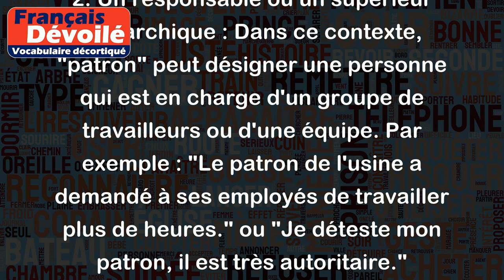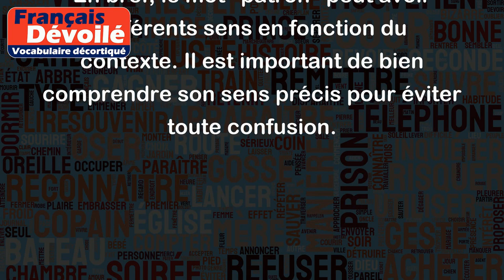Patron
Le mot "patron" a plusieurs significations en français. Voici quelques exemples :
1. Le propriétaire d'une entreprise : Dans ce cas, "patron" désigne la personne qui a créé ou qui possède une entreprise. Par exemple : "Mon patron est très exigeant." ou "Le patron de cette entreprise a décidé de fermer la succursale."
2. Un responsable ou un supérieur hiérarchique : Dans ce contexte, "patron" peut désigner une personne qui est en charge d'un groupe de travailleurs ou d'une équipe. Par exemple : "Le patron de l'usine a demandé à ses employés de travailler plus de heures." ou "Je déteste mon patron, il est très autoritaire."
3. Un modèle ou une pièce à suivre : Dans certains domaines, comme la couture ou l'automobile, "patron" peut désigner un modèle ou une pièce servant de guide pour reproduire un objet. Par exemple : "J'ai utilisé un patron pour coudre ma robe" ou "Le mécanicien a utilisé un patron pour fabriquer la pièce manquante."
En bref, le mot "patron" peut avoir différents sens en fonction du contexte. Il est important de bien comprendre son sens précis pour éviter toute confusion.